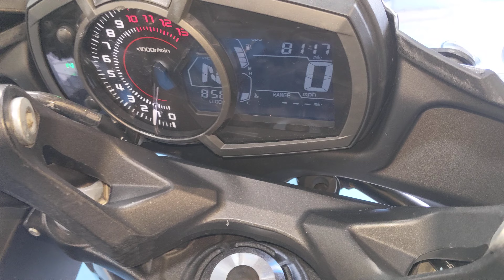# 7616 Starting Wrecked 2019 Kawasaki EX650 with 8,117 miles